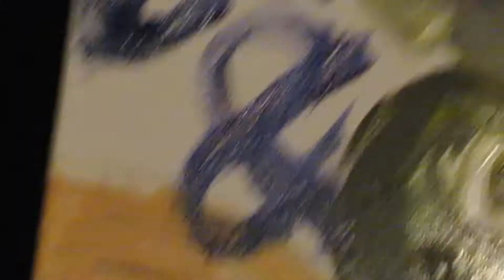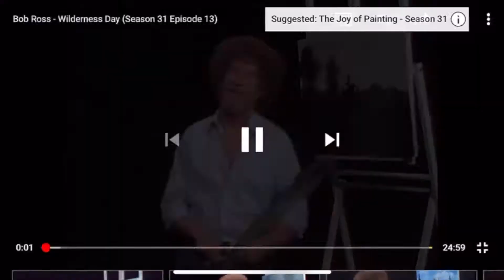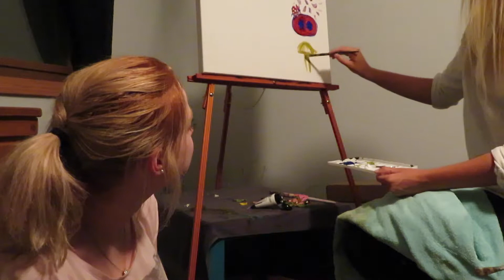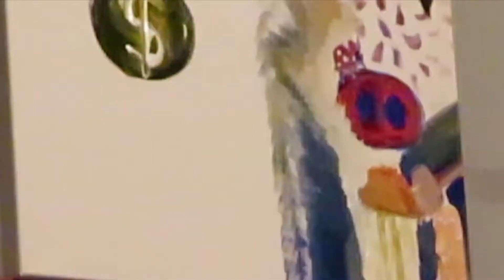WE PAINT AT 1 AM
i recommend doing this so hard. get a group of friends, a canvas. some paint, paint brushes. just paint what's on your mind. painting is so calming, you can even do it by yourself. art can't be wrong so do whatever you want. this is was keeps me sane ...